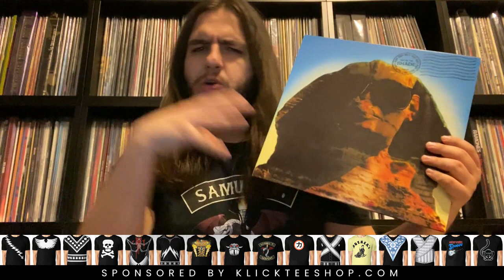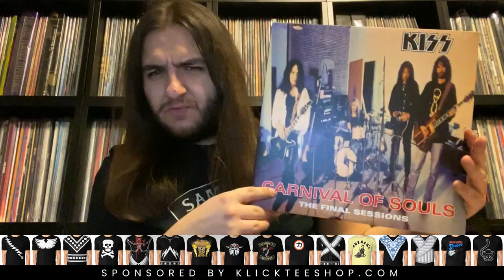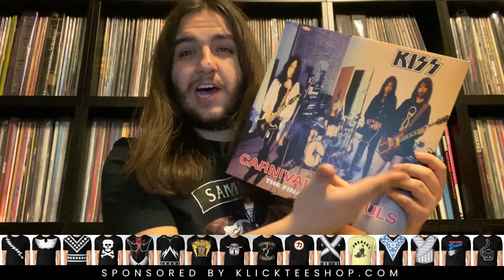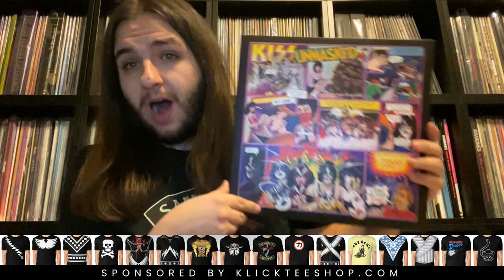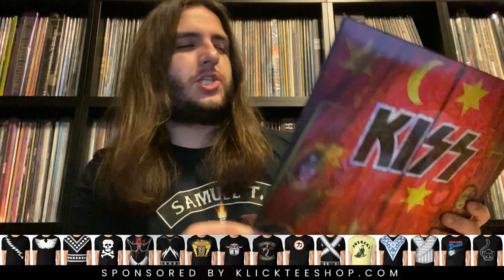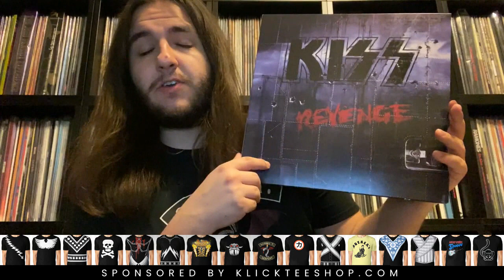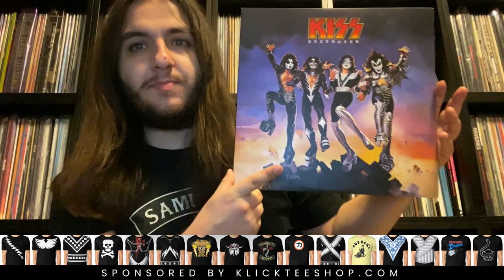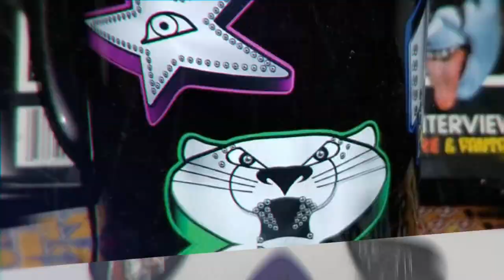Ranking the KISS studio catalog | Vinyl Community & KISS Army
On this video, I will be doing my first ranking video where I rank the KISS studio catalog.